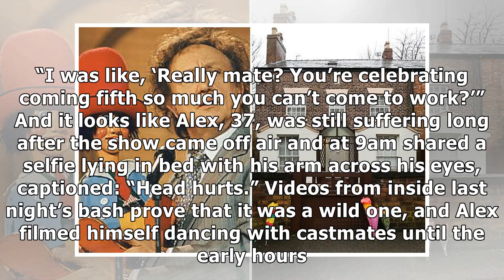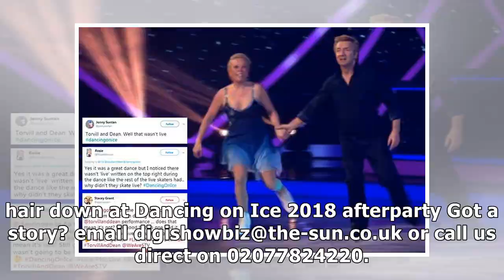Top Event - Piers Morgan rips into Alex Beresford for pulling sickie after DOI wrap party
PIERS Morgan let rip into Alex Beresford today when he pulled a sickie from Good Morning Britain after attending the Dancing On Ice after party. The weatherman failed to make the 6am broadcast after a night of celebrating, meaning Lucy Verasmy had to step in –  and left Piers baffled as to how his fifth place on the show warranted skipping work. Piers Morgan ranted at Alex Beresford on GMB today after he pulled a sickie following the DOI wrap party He said: “Beresford was at the final party for Dancing On Ice, despite coming fifth. And then pulled a sickie. “I was like, ‘Really mate? You’re celebrating coming fifth so much you can’t come to work?’” And it looks like Alex, 37, was still suffering long after the show came off air and at 9am shared a selfie lying in bed with his arm across his eyes, captioned: “Head hurts.” Videos from inside last night’s bash prove that it was a wild one, and Alex filmed himself dancing with castmates until the early hours. Later in the morning Alex reve...